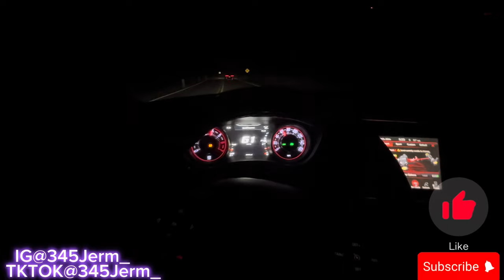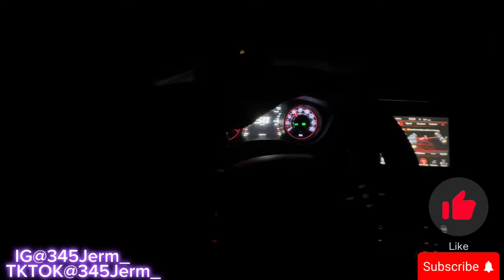CHALLENGER RT & A CAMARO SS BULLY DOWNTOWN TRAFFIC AT NIGHT